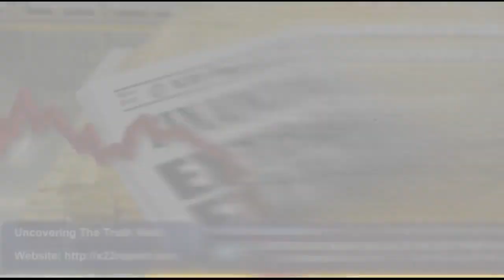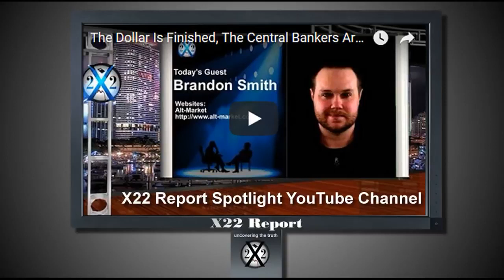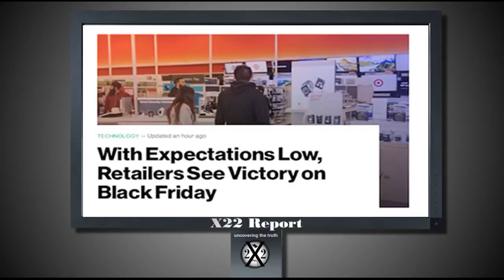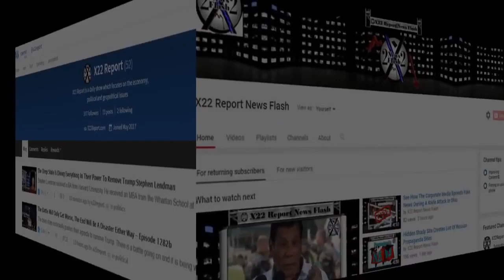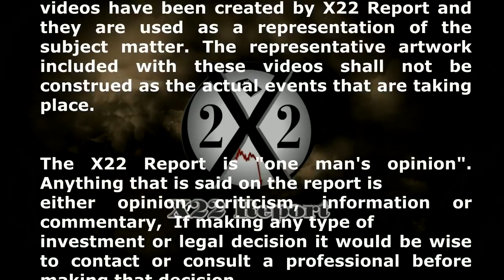The Central Banks Are Ready To Make A Move On Gold! This is Serious! Save In Gold NOW! Karatbars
This is not the first time in the last few weeks that I have heard the same prediction from many sources!
Take this seriously! start saving in 24kt 999.9 Gold now to preserve your wealth! I DO!!

& then register for your FREE account.

99% of the worlds population don't have any gold!
SAVE IN GOLD!!

People think they can't afford it, don't know how to purchase it and wouldn't know what to do with it if they had it.

Karatbars is changing all that.

Gold is now affordable in 0.1g to 5gram weights with free storage or fedex delivery.

For questions please contact

Regards,

Dustin.

Dustin Cook
Karatbars International - Business Partner